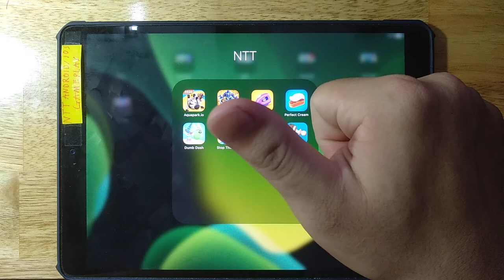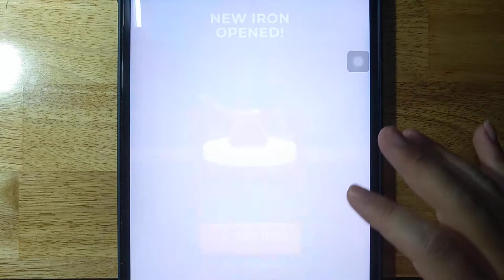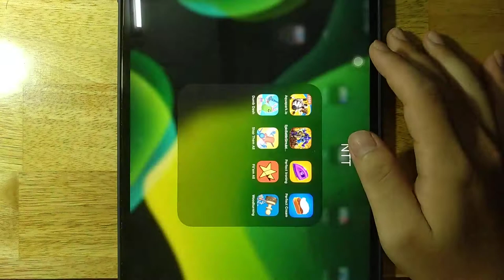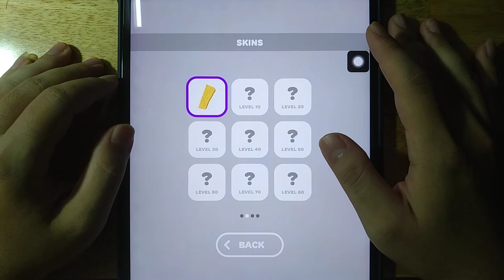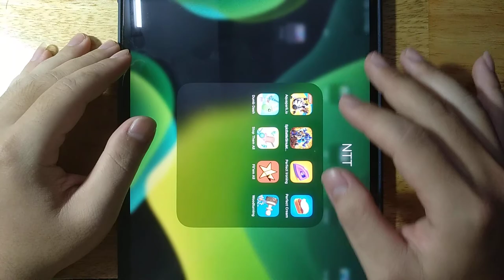Aquapark io, Epic Battle Simulator, Perfect Ironing, Perfect Cream, Dumb Dash, Stop Them All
Aquapark io, Epic Battle Simulator, Perfect Ironing, Perfect Cream, Dumb Dash, Stop Them All, Fit'em All

Android GamePlay
iOS GamePlay
iPad GamePlay
GamePlay Walkthrough